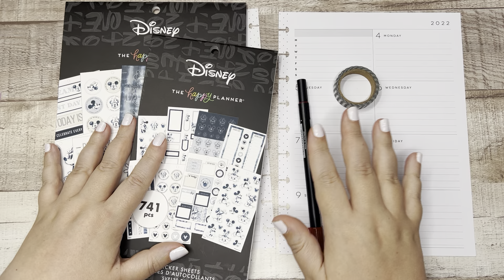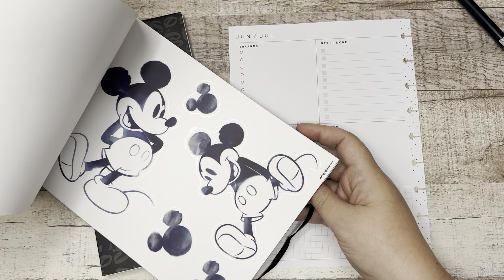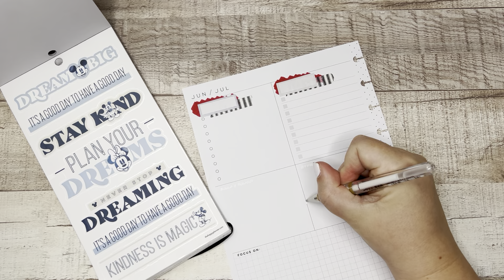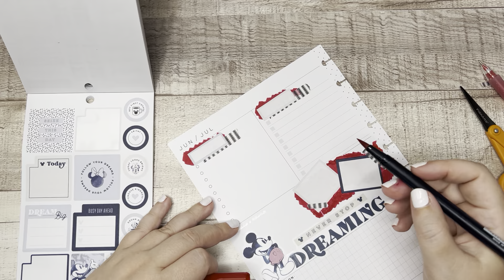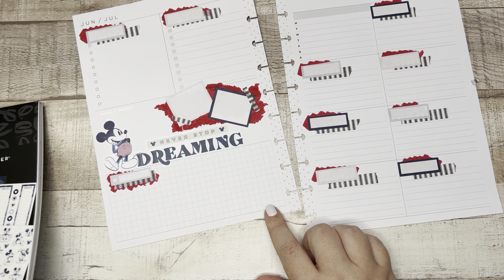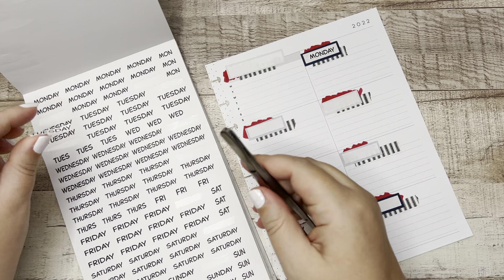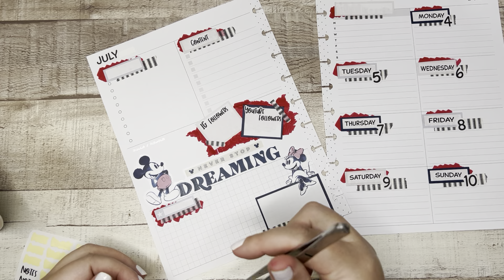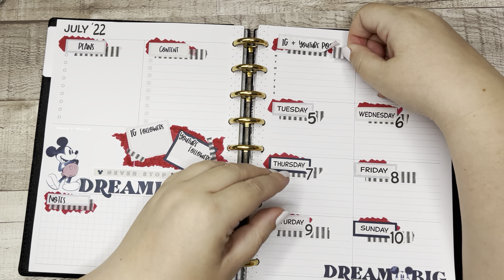Patriotic Disney Plan with Me | Dashboard Layout | The Happy Planner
Hello friends! Today we're decorating my catchall/social media planner for the week of July 4th. In honor of our Independence Day, I'm going with a "Patriotic Disney" theme. Let's plan!

D I S C O U N T S  &  A F F I L I A T E   L I N K S

Amazon Favorites